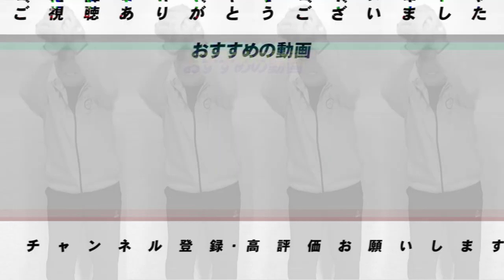日本ハムOBの二人は大谷翔平の活躍をどう見ているのか！【プロ野球ニュース】